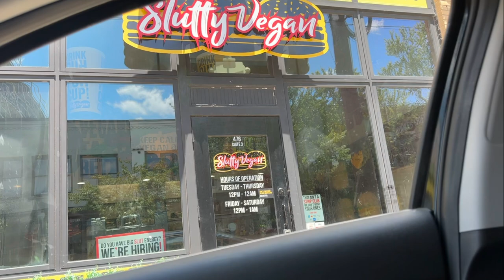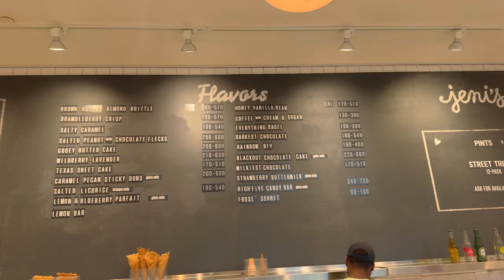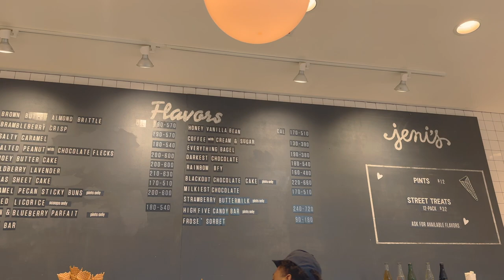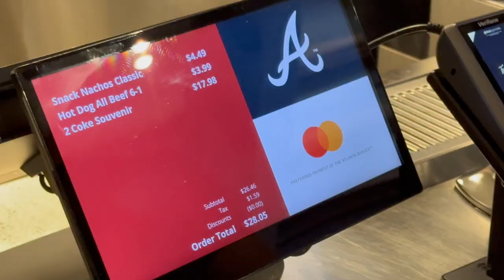Went to a Baseball Game & Caught a Ball!? | VLOG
Hey y’all, welcome back to my channellll. I think I’ve been converted to a baseball girly now. The Braves are good it’s hard not to love them tbh. Have you ever been to a baseball game? What was your fav part?